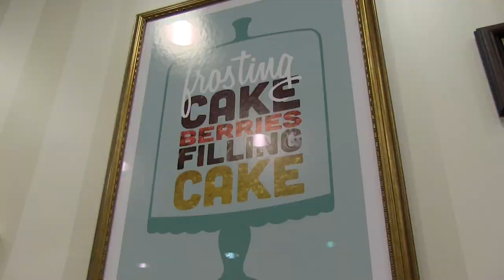Cake Boss star Buddy Valastro opens Carlo's Bakery at Florida Mall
Buddy Valastro and his family have opened Carlo's Bakery, the subject of the TLC series Cake Boss, at The Florida Mall.

SNAPCHAT AttractionsMag

Bringing Carlo's Bakery entire selection of famed confections and signature family-friendly atmosphere, this is the brand’s first location in the southern United States. Modeled after the flagship Hoboken, N.J. bakery, the state-of-the-art facility will span over 2,300 square feet.